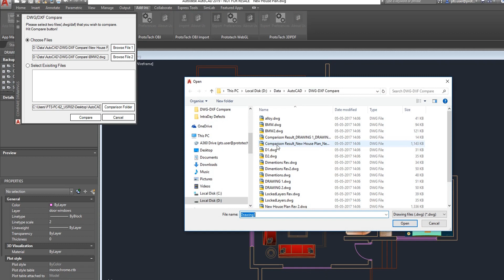Demo Video for DWG/DXF Compare for AutoCAD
DWG/DXF Compare AutoCAD plugin compares two drawing files and the comparison result is shown in a new AutoCAD window.